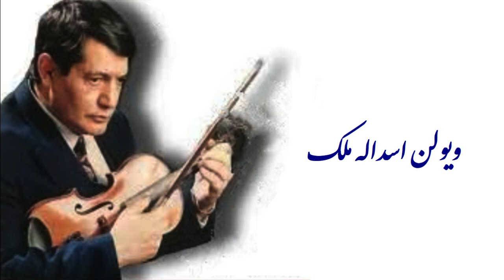اسداله ملک فرهنگ شریف و بهزاد رضوی در دستگاه شور می نوازند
Violin Asadollah Malek
Tar Farhang Sharif
Tonbak Behzad Razavi